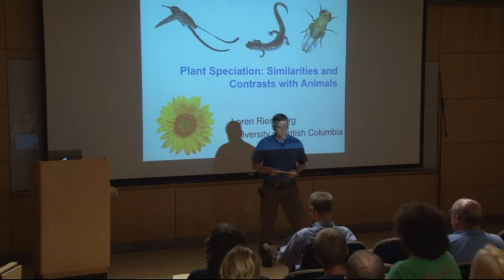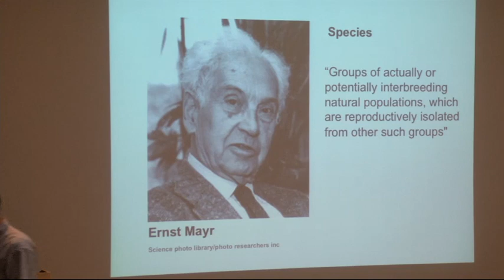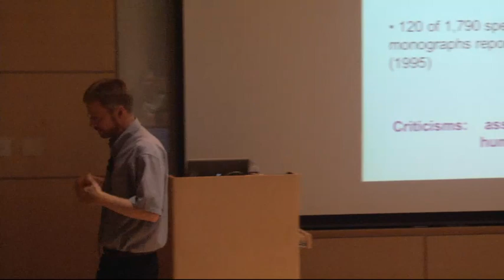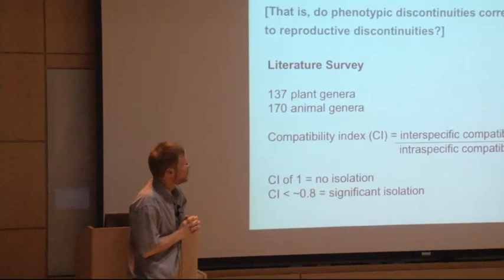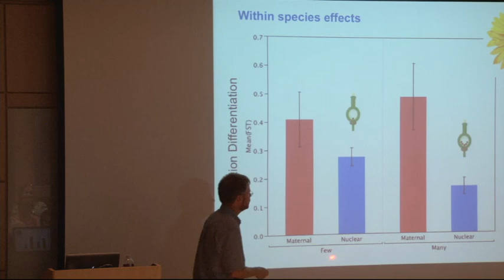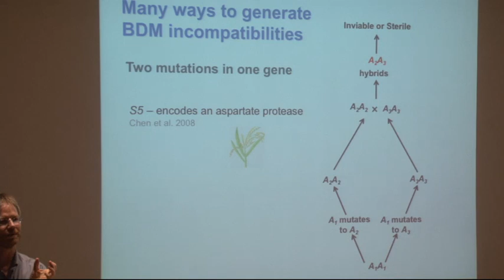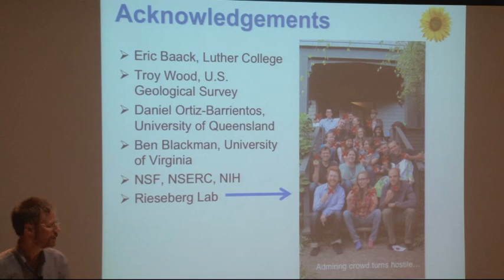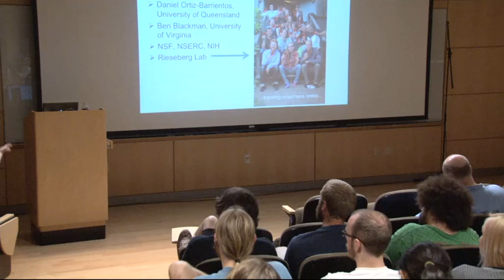Storer Lectureship feat. Loren Rieseberg, University of Indiana | May 30, 2012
The Tracy and Ruth Storer Lectureship in the Life Sciences Presents "Plant Speciation: Similarities and Contrasts with Animals"